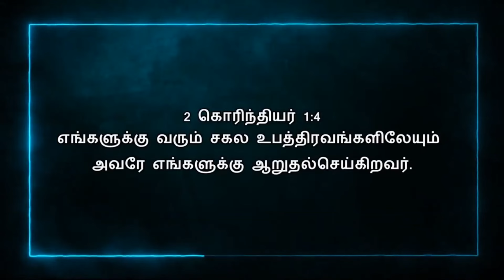Today Bible Verse In Tamil | 11/02/2024 | VISUVASAM TV | விசுவாசம் டிவி